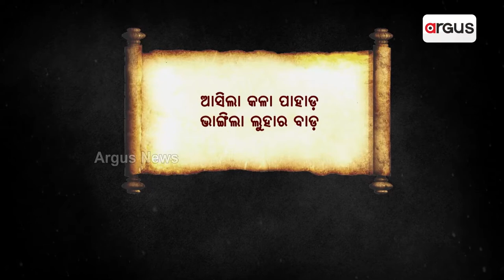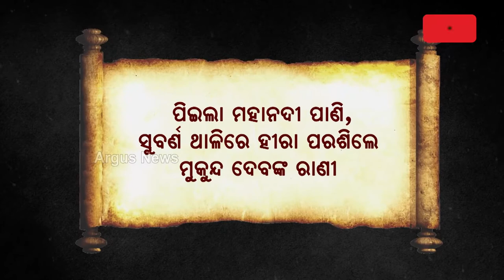କଳା ପାହାଡ଼ ବିରୁଦ୍ଧରେ ଯୁଦ୍ଧକୁ ବାହାରିଥିଲେ କଟକ ଚଣ୍ଡୀ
ଓଡ଼ିଶାର ଶେଷ ସ୍ଵାଧୀନ ରାଜା ମୁକୁନ୍ଦ ଦେବଙ୍କ ବାରବାଟୀ ଗଡ ଓ ମନ୍ଦିରକୁ ଭାଙ୍ଗିବାକୁ ଚେଷ୍ଟା କରିଥିଲା କଳା ପାହାଡ। ସେହି ସମୟରେ ରାଜାଙ୍କ ତପସ୍ୟାରେ ସନ୍ତୁଷ୍ଟ ହୋଇ ମା' କଟକ ଚଣ୍ଡୀ ସ୍ଵୟଂ ଚଣ୍ଡୀ ବେଶରେ ଯୁଦ୍ଧକୁ ବାହାରିଥିଲେ. ।